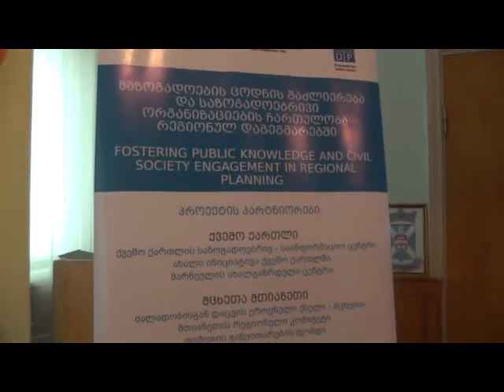წალენჯიხა-ათინათის შეხვედრა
ასოციაცია „ათინათმა“  წალენჯიხაში პროექტის „საზოგადოების ცოდნის გაძლიერება და საზოგადოებრივი ორგანიზაციების ჩართულობა რეგიონულ დაგეგმარებაში“ ფარგლებში მორიგი შეხვედრა გამართა. პროექტის მიზანია რეგიონული და ადგილობრივი განვითარების პროცესებში მოქალაქეთა ჩართულობის გაძლიერება.
პროექტს სამოქალაქო განვითარების სააგენტო “სიდა”, 10 ადგილობრივ არასამთავრობო ორგანიზაციასთან ერთად (სამოქალაქო ორგანიზაციების რეგიონული ქსელის წევრები), ახორციელებს. სამეგრელო-ზემო  სვანეთის მხარეში პროექტს ასოციაცია „ათინათი“ ახორციელებს.